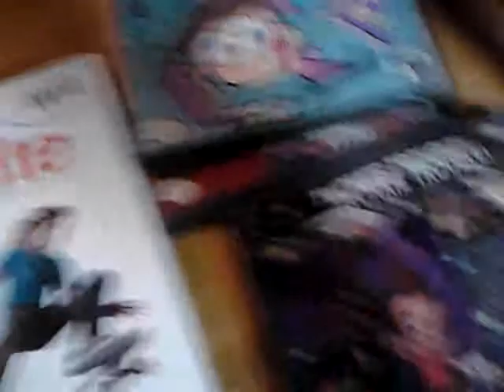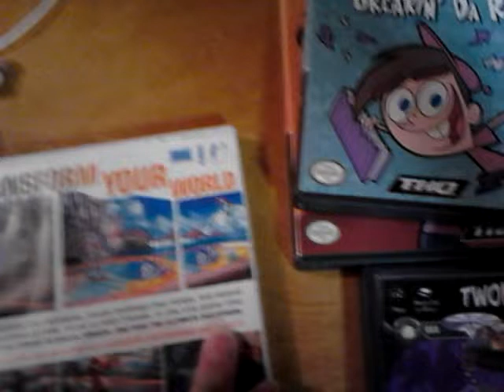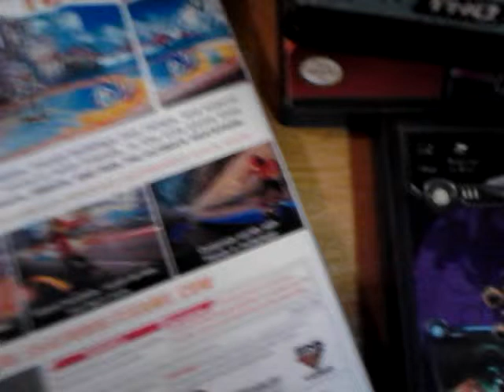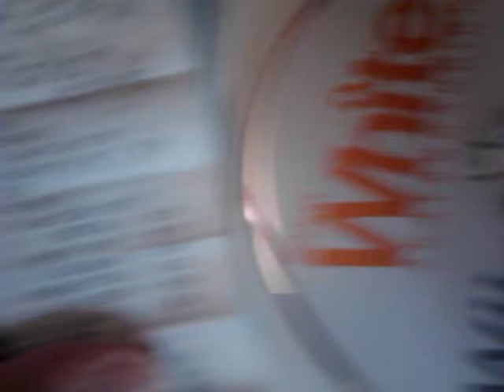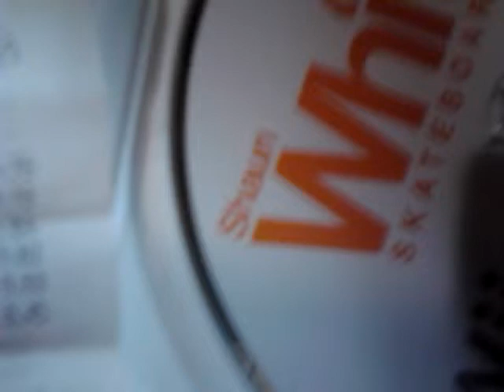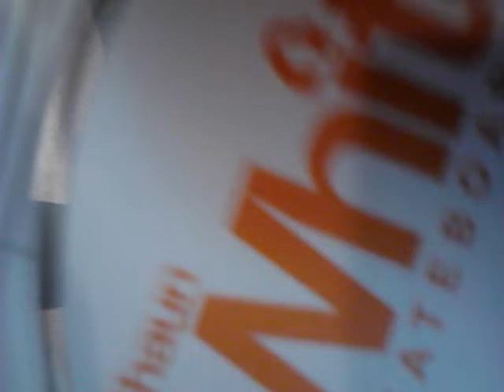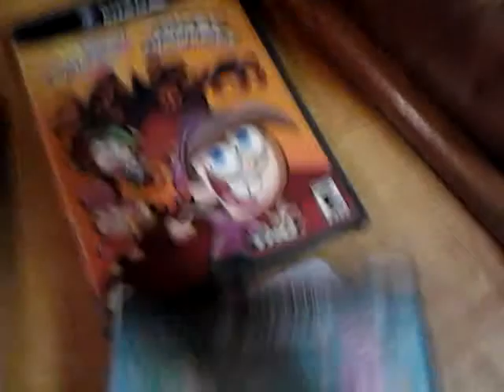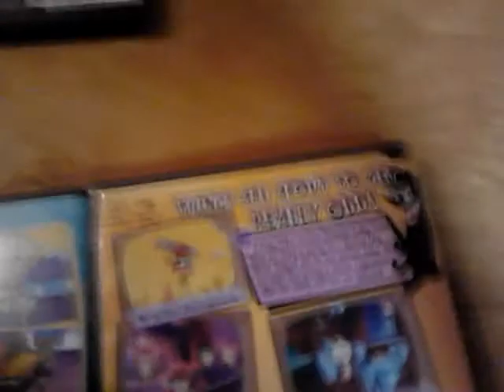My Nintendo Game Review Part 1